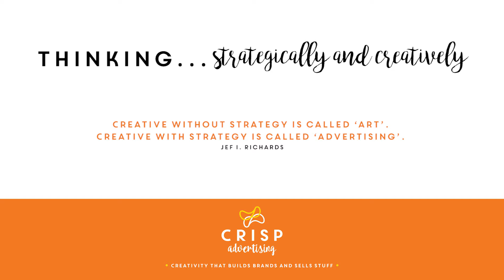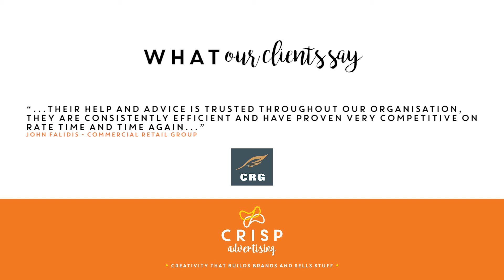Crisp Showreel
a little bit about what we do...